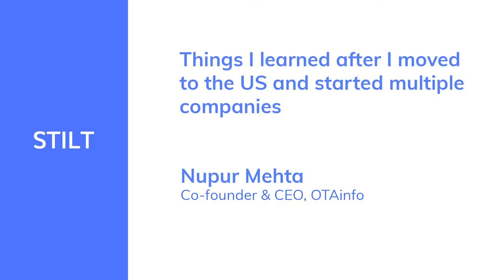Starting multiple companies in USA | Nupur Mehta | Moving to the US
Things I learned after I moved to the US and started multiple companies, listen to the story from Nupur Mehta.